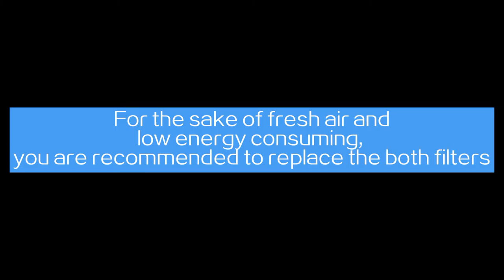BISSELL Zing 2156A，21562 and2156E .Main hepa Filter part #1613056 and Post motor Filter 1613055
1.Replaces Bissell OEM #1613056 main filter in Dirt Container
2.Replaces Bissell OEM #1613055 Post Motor Filter
3.Exactly Fits Bissell Zing Bagless 2156A,21562 and AeroSwift Compact Canister 2156E
4.Thank you for choosing us.